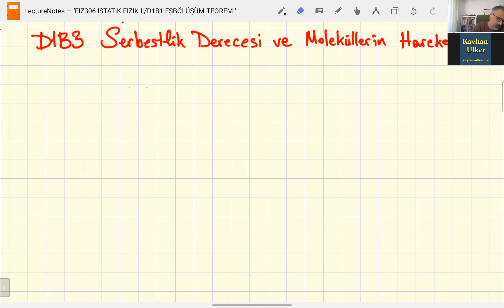FIZ306-D1B3 Serbestlik Derecesi ve Moleküllerin Hareketi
D1 ENERJİNİN EŞBÖLÜŞÜMÜ
D1B3 Serbestlik Derecesi ve Moleküllerin Hareketi

MSGSÜ Fizik Bölümü (mgsufizik.net) FIZ306 İstatistiksel Fizik II lisans programı dersi.

Ders hakkında detaylı bilgi ve ders notları adresinde bulunabilir.